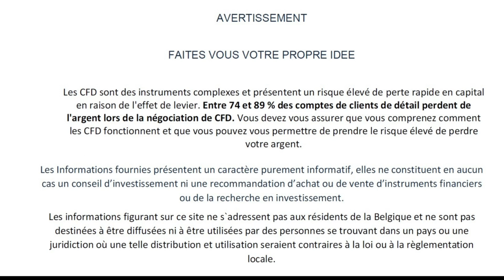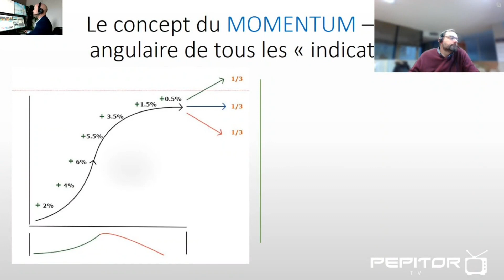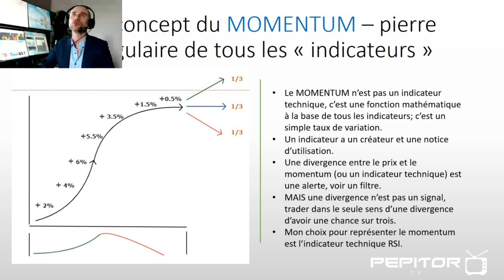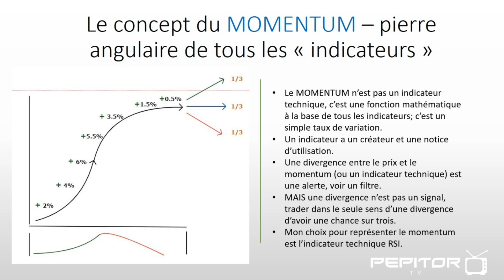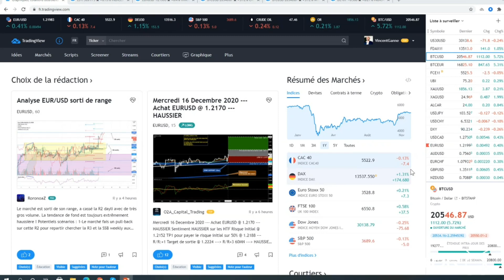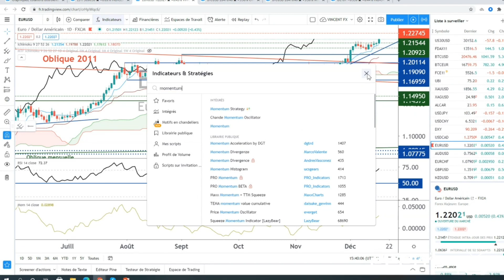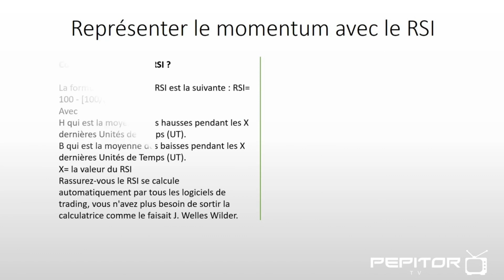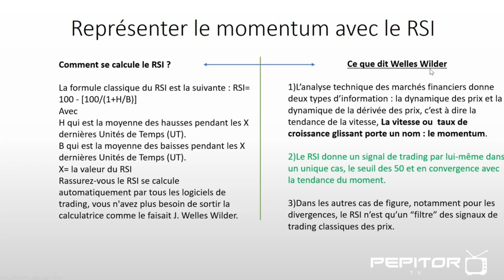Vincent Ganne - Analyste en bourse - Le Momentum - Apero de la bourse 37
🔧 Participez au développement de  PEPITOR